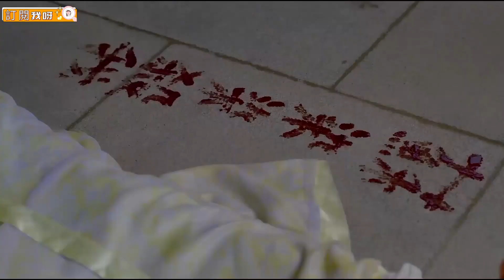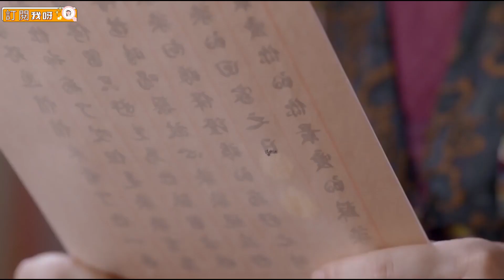心機女耍邪術，偷用灰姑娘的身體和霸道王爺乾柴烈火，結果令人意外！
✨ep 44-2 srrzfj
【劇情介紹】
皇二代小師妹蘇染染（尹淇飾）被皇帝舅舅指婚給護國將軍次子秦朗（孫瑋倫飾），正絞盡腦汁欲逃離師門。二人路上巧遇，秦朗卻將染染錯認作其表姐梁添（陳圓飾）。秦朗被這個」梁添「所吸引，但又得知佳人早已許配樓家堡少主樓暄（金浩飾），不由得苦惱不已。梁添追問蘇染染為何不願嫁給秦朗。蘇染染坦承，三年來，自己夜夜做夢都會夢見一個男子，卻始終想不起他是何人。婚禮前夜，秦朗突然逃婚離家，轟動京城。蘇染染不堪流言紛擾，亦以」尋找秦朗」為名出走。逝水紅顏（陸駿瑤飾）為完成宗族詛咒，用計將蘇染染騙入一神秘小鎮後令其恢復記憶，原來蘇染染與樓暄早已相戀，蘇染染中的是紅顏毒而且她便是下一任逝水紅顏，梁添通過針灸換血的方法拯救了蘇染染。葉傾天（於果飾）因為樓暄的拒絕而入魔，使用攝魂大法讓自己與蘇染染靈魂對調後被樓暄識破，在眾人圍攻下昏厥並被杜瑤冰（曾夢雪飾）帶回太乙山。蘇染染與樓暄成親，有情人終成眷屬

【主演】尹淇、金浩、於果、孫瑋倫
【播放列表】更多精彩視頻，請點擊👇